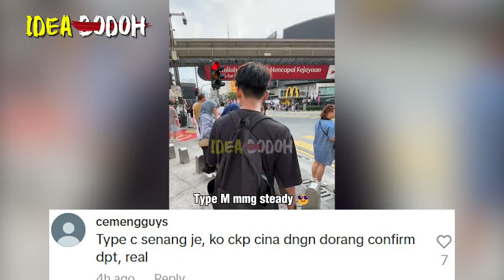TIKTOKER SOUND SEMUA AMOI TYPE C M'SIA REJECT X NK SELFIE DGN MELAYU "HANYA AWEK TYPE M SPORTING"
Type C Type M
*Nantikan Video MR. IDEA BODOH seterusnya🤓🤓🤓